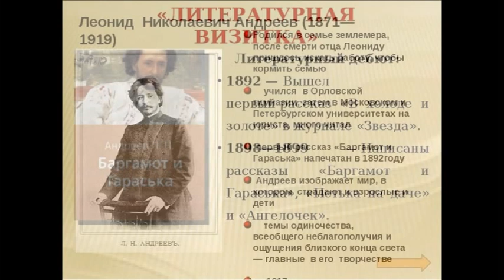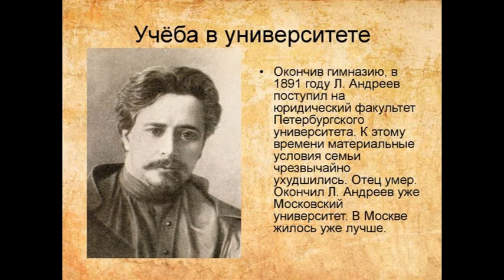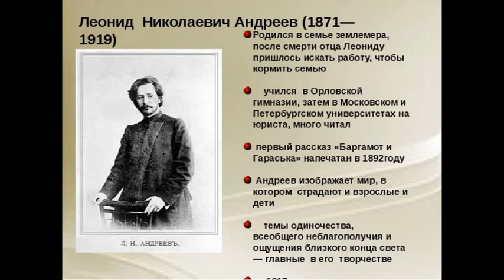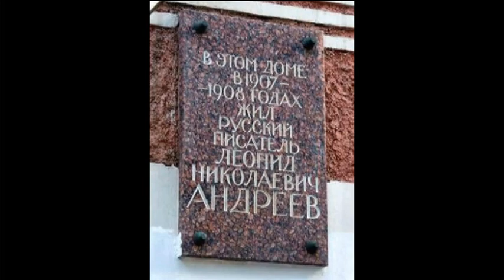ДОФ КФл_Писатель редкого таланта и мужества